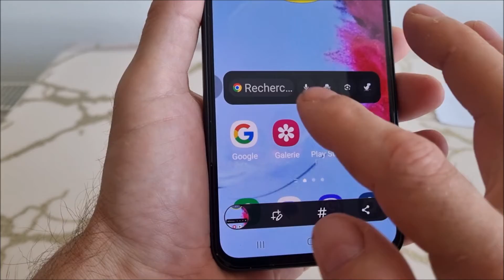Comment faire une capture d'écran sur Samsung M34 (3 façons)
3 façons de faire une capture d'écran sur samsung m34. Le premier avec une icône, le second avec le bord de la paume et le troisième avec des boutons.